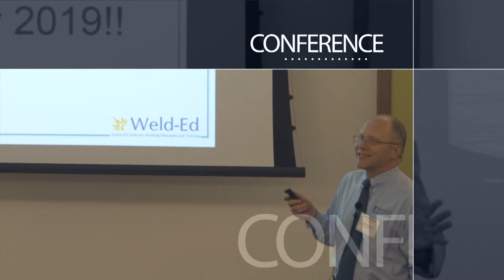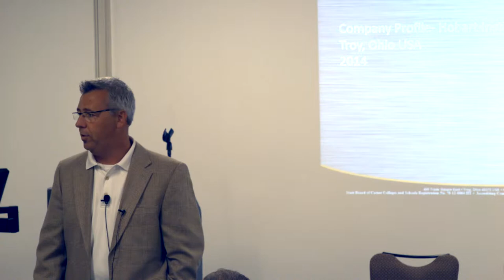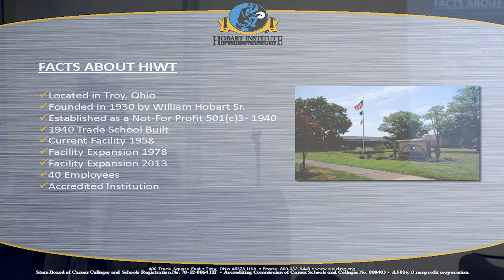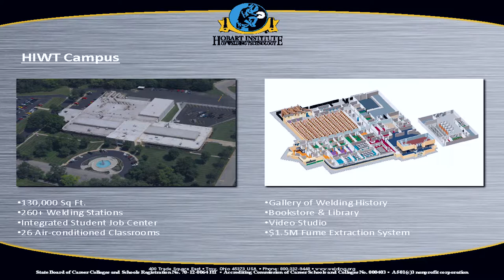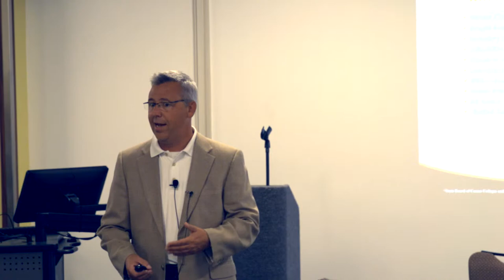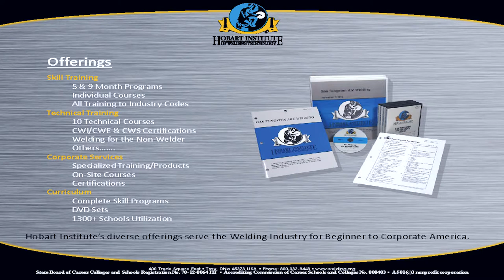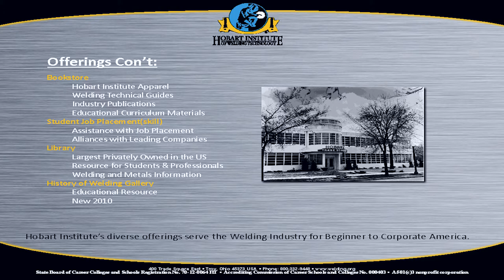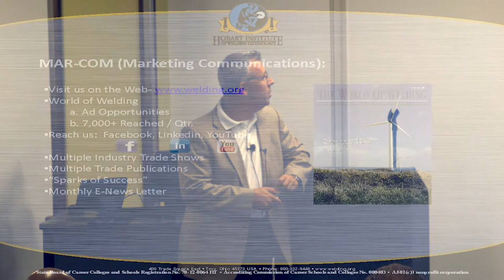Hobart Institute of Welding Technology HIWT Perspectives - Scott Mazzulla